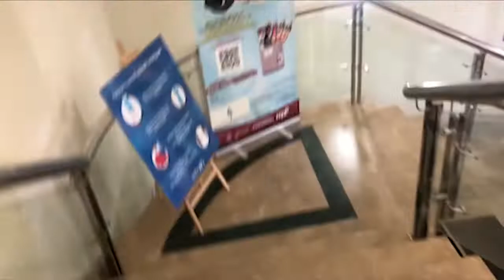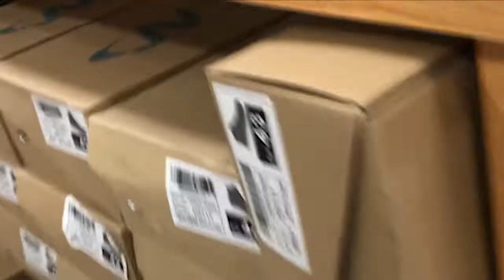My summer shopping vlog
Tried out this place and guess what…. I loved it
For all wide range of clothes